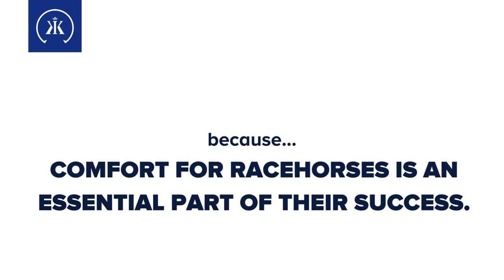Ine the picture: Alu Kings Plate Assortment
Discover this ultimate multi-faced race plate assortment: 𝘁𝗵𝗲 𝗞𝗶𝗻𝗴𝘀 𝗣𝗹𝗮𝘁𝗲 𝗥𝗮𝗰𝗲 𝗮𝘀𝘀𝗼𝗿𝘁𝗺𝗲𝗻𝘁. Precisely shaped fronts and hinds allow the shoe to simply drop on. A problem foot with limited nail placement is for exemple no longer a problem with the extra nail holes providing options when they are needed most. Details in the design and production process have resulted in a unique foot surface design (patented). The inside edge of the foot surface is seated-out to avoid sole pressure. The rest of the foot surface is covered by small lines to give the plate grip against the foot.